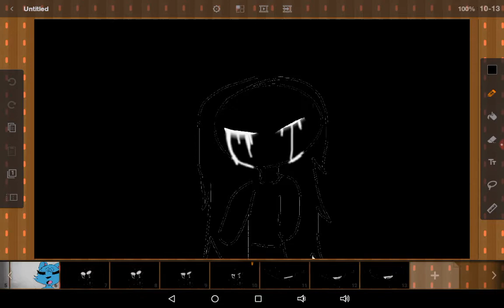collab with sapphire star sorry i had to swipe :/ aurora meme